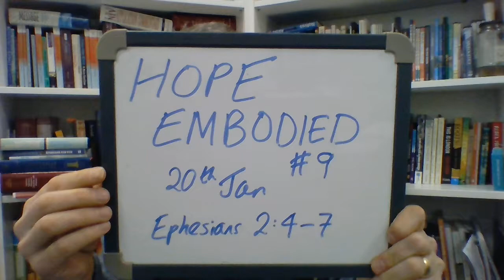Hope Embodied #9 | 20 Jan | Merciful God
But God being rich in mercy. It doesn’t say become but being. God is rich in mercy because he’s made of it. It’s his essence. He’s the father or originator of mercy which means he can never run out of the stuff. But what is it? Heartfelt compassion for the misery and pain sin brings upon people. God’s deepest heart, Lamentations 3:33 teaches, is not to punish but to show mercy. We see this in Jesus, the exact representation of the Father, who experiences gut-level compassion, inner agony that must move in love toward those in need through the gospels. Ask God to melt your heart with his mercy again. Pray to feel something of the heart of God for the people around you, and commit to act with compassion toward someone today.